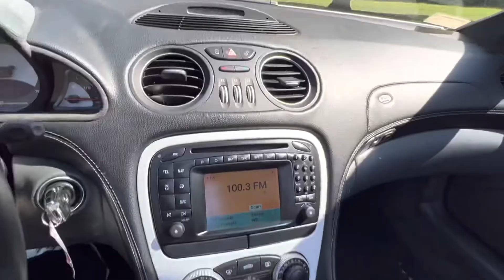Sl55 walk around